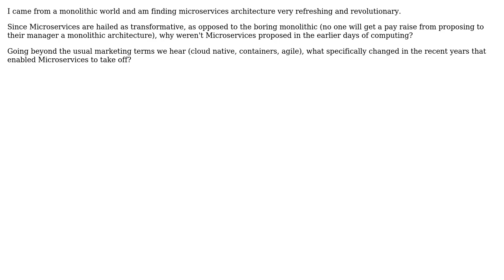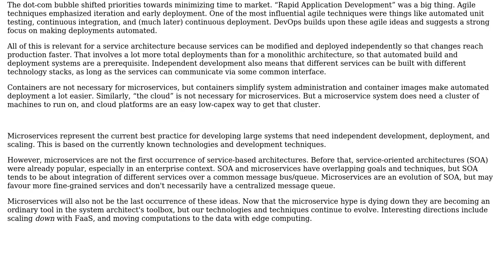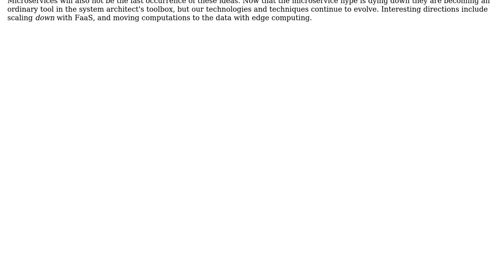Since Microservices are hailed as transformative, why weren't Microservices done in the...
Software Engineering: Since Microservices are hailed as transformative, why weren't Microservices done in the computing early days? What specifically enabled Microservices?

With thanks & praise to God, and with thanks to the many people who have made this project possible! | Content (except music & images) licensed under CC BY-SA | Music | Images & others | With thanks to user Robert Brautigam user Nathan Aw user jonrsharpe user candied_orange user amon and the Stack Exchange Network Trademarks are property of their respective owners. You are responsible for your own actions.